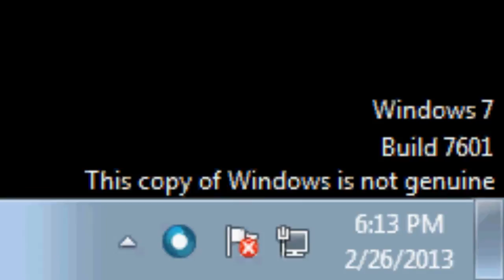Don't hump me I'm scared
Don't hurt me I'm scarred.